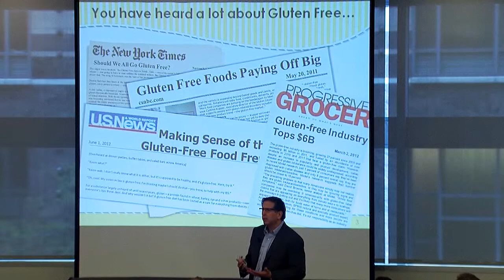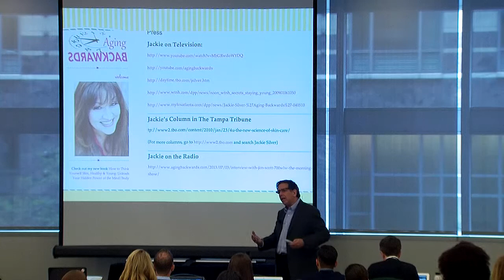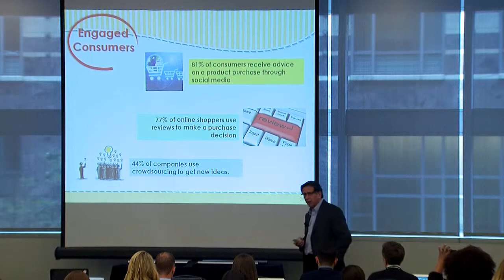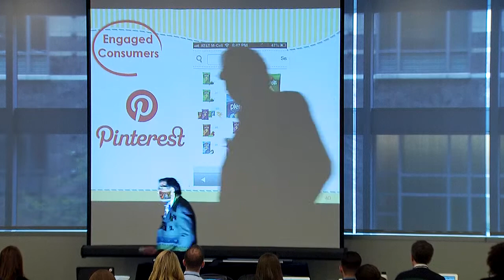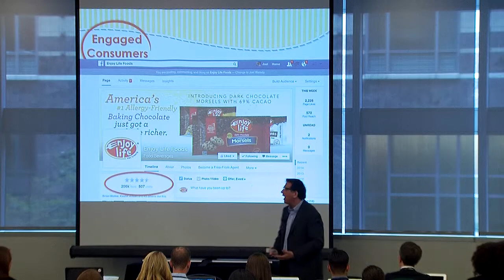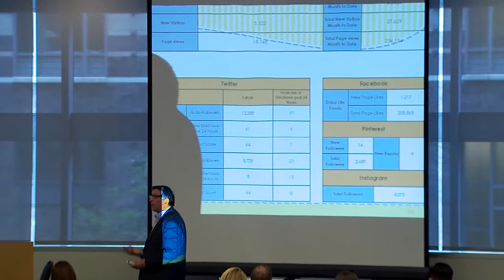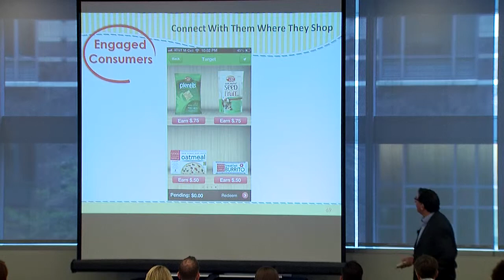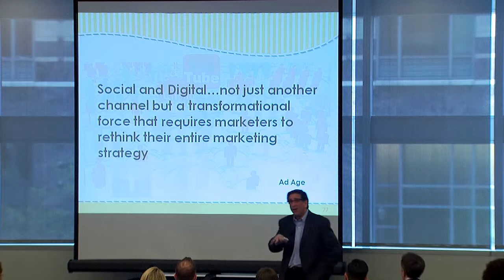Low Cost / High Impact Mobile and Social Strategies (Joel Warady, Enjoy Life Foods)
Joel Warady
CMO, Enjoy Life Foods

In this session, Joel Warady will share a case study that details how a growth brand in the Consumer Packaged Goods space utilizes social and mobile in their overall integrated marketing plan to compete with the Goliaths in the industry. With a relatively small budget and an in-house social team, you will learn first-hand how these grassroots efforts has propelled this company to grow 40% each of the last two years, getting their products into over 14,000 retail stores.